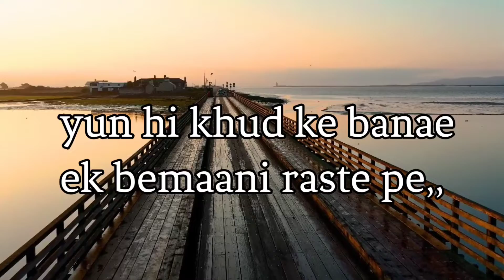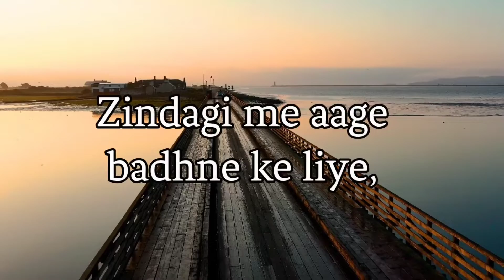Zindagi A Motivational thought.